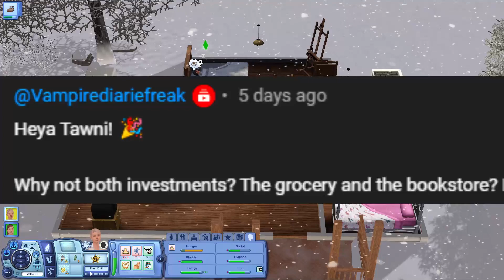margot's first love💘💘💘 | RAGS TO RICHES *extra difficult mode* #11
welcome back to rags to riches *extra difficult edition*🔥 margot finds love in a very surprising way and molly has.. well, a mixed reaction. 🙁

THE RULES:

TO START:
• create one sim
• move into any size empty lot
• set household funds to 0

OBJECTIVE:
• to end up with 20,000 in households funds and a fully built house
• survive utilising public lots & other sims' houses
🔥extra difficult mode: select and fulfil the ‘Living in the Lap of Luxury’ Lifetime Wish (Have Household Net Worth of 100,000 Simoleons)

You CANNOT:
• get a job/profession
• sell anything out of your inventory (veggies and fish have to be eaten or planted, any other items can only be sold via consignment store)
• no marrying for money
🔥extra difficult mode: don't give your sim the ‘Born Salesman’ or ‘Mooch’ traits

You CAN:
• purchase a sleeping bag or tent
• use your phone
• use taxis (but have to have the No Free Taxis mod)
• put a community garden in your town
🔥extra difficult mode: don’t include one and forage for everything around town
• live in a town with a warm climate all year round
🔥extra difficult mode: live in a world with all 4 seasons and expose your sim to the elements